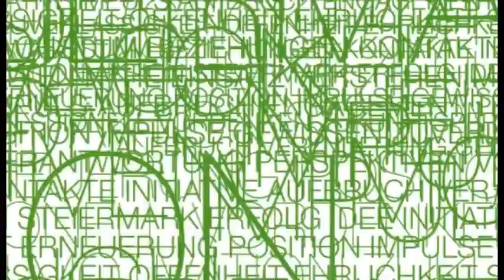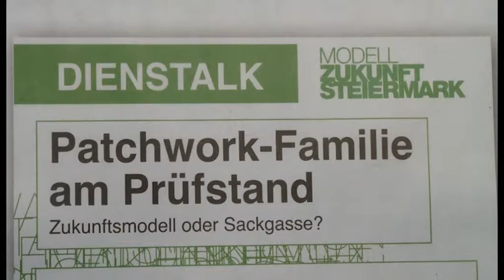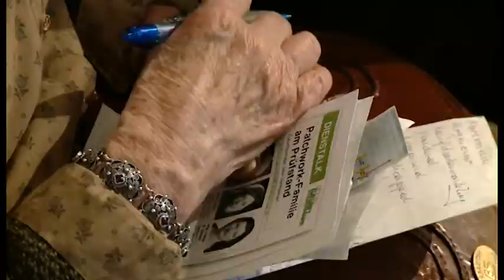Dienstalk-Patchwork Familien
Ist Patchwork wirklich das Familienmodell der Zukunft? So lautete die zentrale Frage beim Dienstalk der steirischen Volkspartei, zu dem auch diese Woche wieder hochkartige Gastreferenten eingeladen waren, um gemeinsam über die Vor- und Nachteile des neuen gesellschaftlichen Modells zu diskutieren.